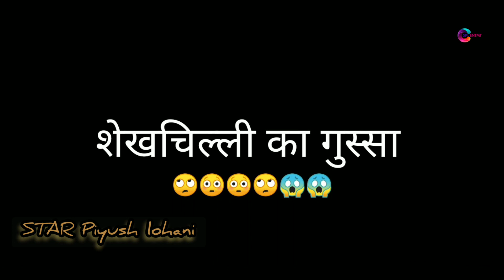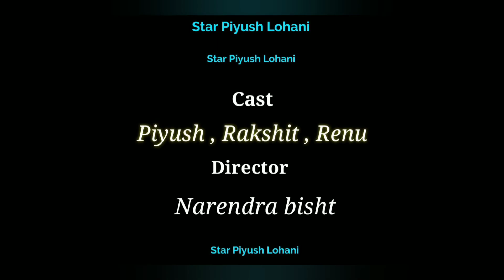Wah bete mauj kardi | Tum toh bde heavy driver Ho bhai | Star Piyush Lohani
Bete mauj kardi meme | Tum to Bade heavy driver ho bhai | bete mauj kardi wah bhai wah

About :

In this particular video we've added some viral memes oo bete moj kardi meme funny videos.

Cast - Piyush lohani , Rakshit gurrani , Renu bora
Director - Narendra bisht
D.O.P - Sudhir chaukrayat

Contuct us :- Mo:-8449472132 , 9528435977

bete mauj kardi funny video bete moj kardi meme viral

bete mouj kardi funny video

bete moj kardi meme viral

oo bete bhosdike

funny memes

tum to bade heavy driver ho bhai funny

wah bhai wah

oo bete mauj kardi meme

tum to bade heavy driver ho viral video

heavy driver

bete moj kardi viral meme

bete mauj kardi

bete mouj kardi funny

Wahbetemojkardi comedyvideo tum to bade heavy driver ho bhai

Original Video Of "Bsdk Bete Wah Bete Wah" "Bade Hi Heavy Driver Nikle Tum Toh Best funny memes Mooj krdi bete

I Am Not Owner Of This Audio song *PLEASE DO NOT STRIKE * 🙏 If You Want To Get Our Video Removed Than Plzzz Tell Us Once Before Taking Any Action. I Will Happily Remove My Video As Soon As Possible. !